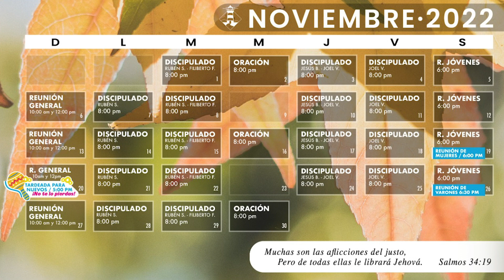Calendario - Noviembre 2022